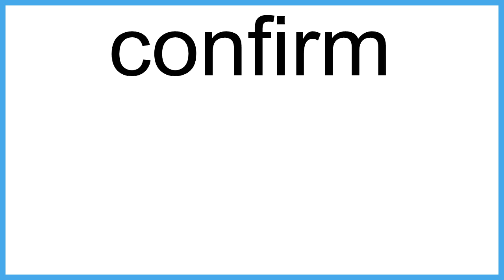confirm The New English Dictionary meaning | Vocabulary for Kids | Children's Dictionary